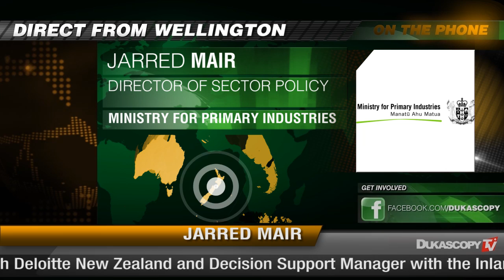Milchprodukte im Anmarsch?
Milchproduktindustrie, Milchpreis, Milchpulver, Neuseeland, China, Importe, Exporte, Preisverfall, Vertrauen, Soft Commodity, Fronterra, Jarred Mair,  Ministerium für Primärindustrie.